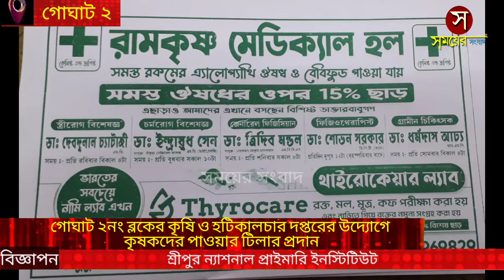গোঘাট ২নং ব্লকের কৃষি ও হটিকালচার দপ্তরের উদ্যোগে কৃষকদের পাওয়ার টিলার প্রদান